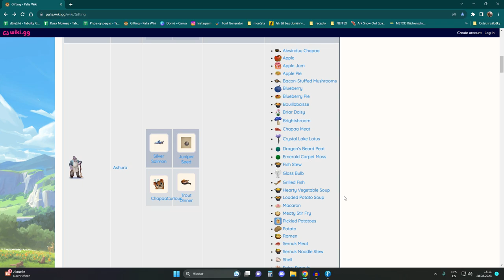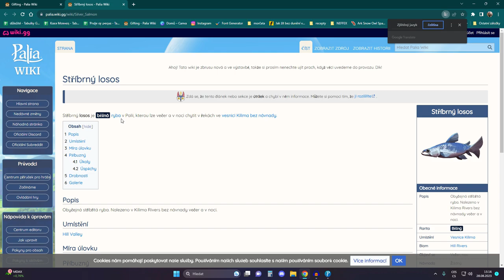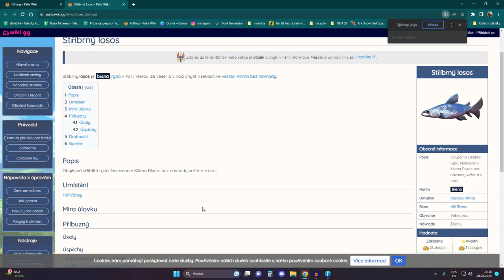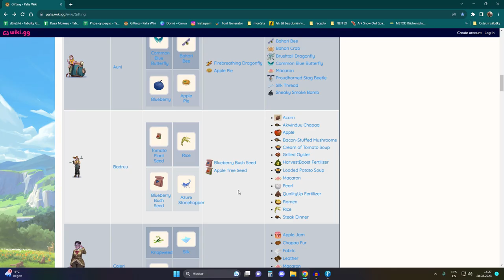Jak efektivně na reputace #5 || Palia CZ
HD prosím! 🐾
Natáčím : Shadow Play
Videa upravuji :  Wondershare Filmora 12
Miniatury : Photoshop CS 6

Music: Music: Egzod & Maestro Chives - Royalty (Lyrics) ft. Neoni